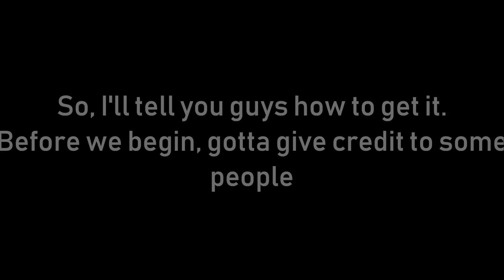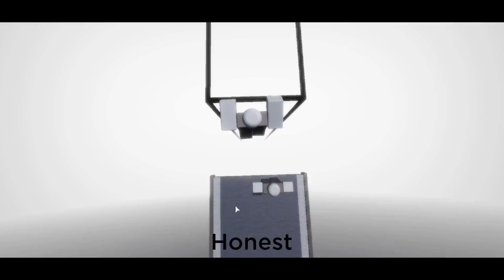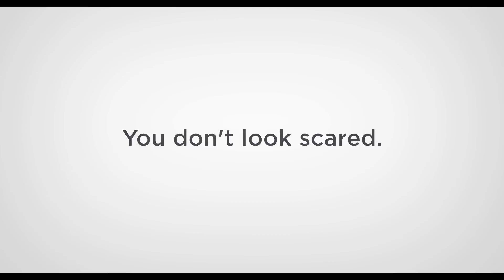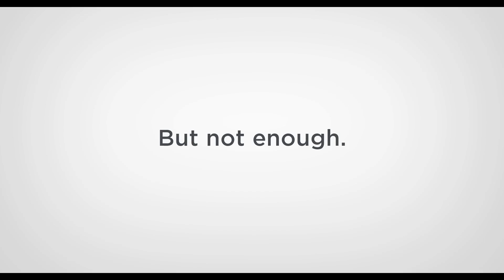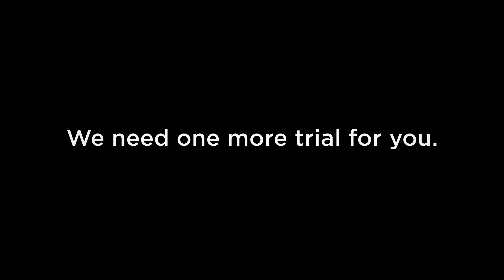How To Get "..." Badge : Nullxiety [Roblox]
nullxiety, nullxiety roblox, nullxiety .., how to get ... nullxiety, nullxiety code, nullxiety ... badge, nullxiety badge, nullxiety code room, nullxiety room code